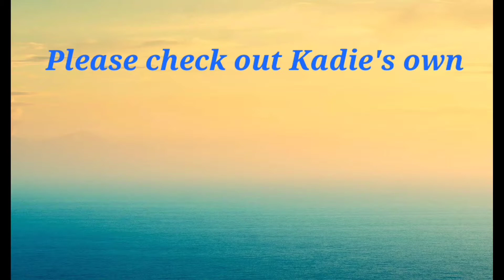Pet Wear Shorty....